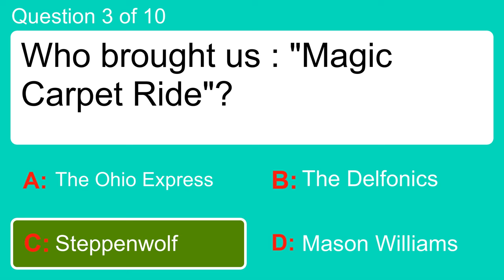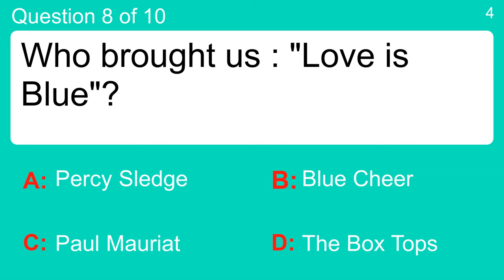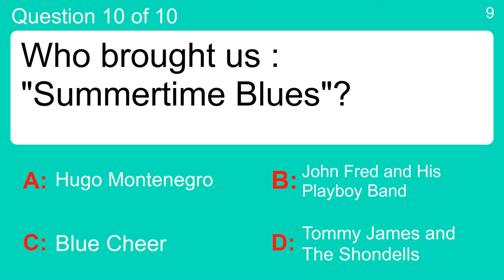1969 Song Quiz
Question 1 : Who brought us : "The Mighty Quinn (Quinn the Eskimo)"?
 Answer a: Cliff Nobles and Co.
 Answer b: Manfred Mann
 Answer c: Sergio Mendes and Brasil '66
 Answer d: The Lemon Pipers

Question 2 : Who brought us : "Pictures of Matchstick Men"?
 Answer a: Clarence Carter
 Answer b: Hugo Montenegro
 Answer c: I'm Black and I'm Proud
 Answer d: Status Quo

Question 3 : Who brought us : "Magic Carpet Ride"?
 Answer a: Mason Williams
 Answer b: Steppenwolf
 Answer c: The Delfonics
 Answer d: The Ohio Express

Question 4 : Who brought us : "Judy In Disguise (With Glasses)"?
 Answer a: Aretha Franklin
 Answer b: John Fred and His Playboy Band
 Answer c: The Crazy World Of Arthur Brown
 Answer d: The O'Kaysions

Question 5 : Who brought us : "Cry Like a Baby"?
 Answer a: Big Brother and The Holding Company
 Answer b: Cream
 Answer c: Otis Redding
 Answer d: The Box Tops

Question 6 : Who brought us : "Sky Pilot"?
 Answer a: Eric Burdon and The Animals
 Answer b: Jerry Butler
 Answer c: Status Quo
 Answer d: The Beatles

Question 7 : Who brought us : "La-La Means I Love You"?
 Answer a: Stevie Wonder
 Answer b: The Delfonics
 Answer c: The Troggs
 Answer d: Tommy James and The Shondells

Question 8 : Who brought us : "Love is Blue"?
 Answer a: Blue Cheer
 Answer b: Paul Mauriat
 Answer c: Percy Sledge

Question 9 : Who brought us : "Here Comes the Judge"?
 Answer a: Shorty Long
 Answer b: Shorty Long
 Answer c: Simon and Garfunkel
 Answer d: Sly and The Family Stone

Question 10 : Who brought us : "Summertime Blues"?
 Answer c: John Fred and His Playboy Band